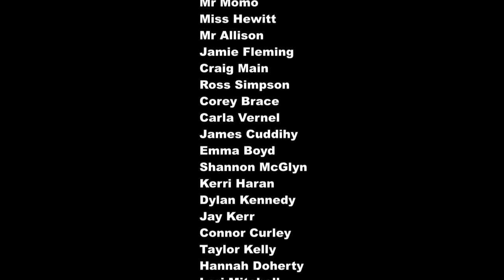Gangnam All Saints' style 2012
All Saints celebrates Christmas holidays with our Media Students' video (Class of 2012) - Gangnam All Saints' style.